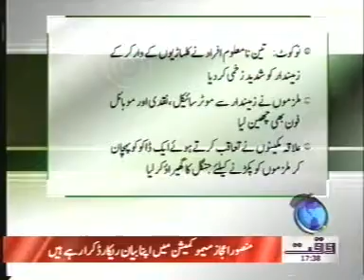naukot news on waqat news